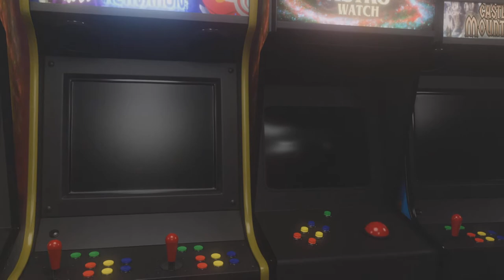Assassin's Creed Origins #70 Nefertari